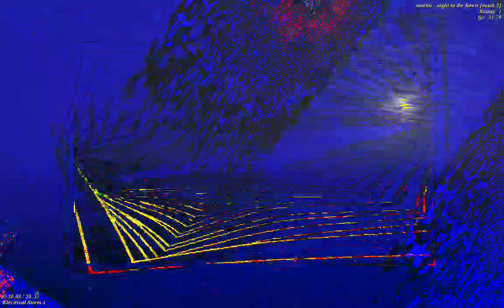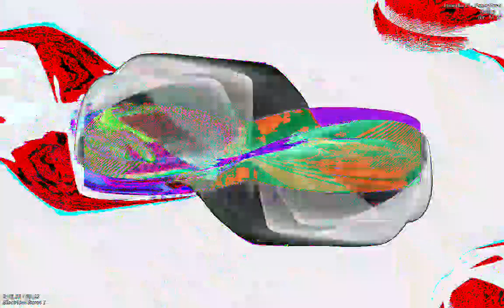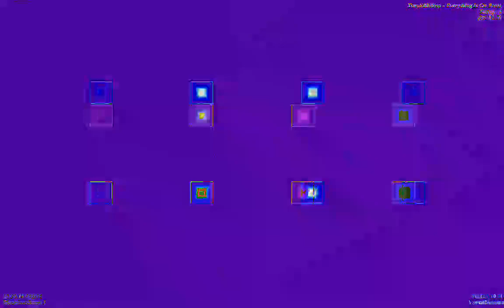[EPILEPSY WARNING] Movie 23 01 13 19h55m57s